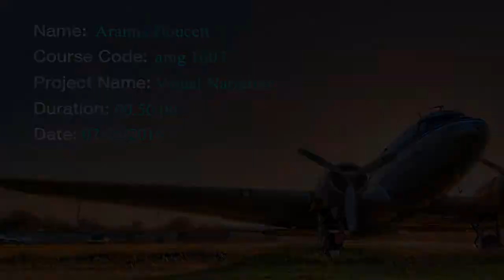Modest Mouse - Dramamine Motion Graphic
This was my final project for my Advanced Motion Graphics course. Basically the objective was to pick a song and create a visual narrative. No real restrictions or guidelines, just a means to showcase what we've learned so far. If I get enough positive feedback I will do the entire song on my own time.